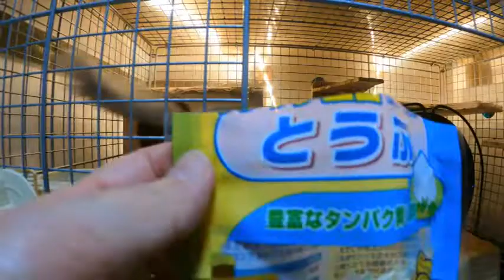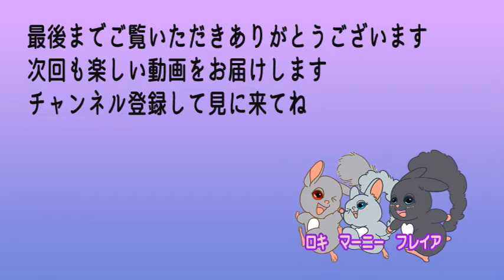【チンチラ】どっちの高野豆腐が好き？(Which kind of koya tofu do chinchillas like?)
【チンチラ】
小動物用の豆腐(高野豆腐)と人間用の高野豆腐、
食べる子と食べない子がいるみたいなので
ロキとマーニーは食べるか、検証してみました。
結果は人間用は食べるけど
小動物用は食べない、でした。
この結果はロキとマーニーの結果です。
動画の中で、マーニーはどちらも食べていましたが、
この後は小動物用は食べませんでした。

(出演チンチラ紹介）
【ロキ】パパ
　　グレー(シナモン)　2015年9月生まれ

【フレイア】ママ
　　黒(スタンダードグレー)　2017年1月生まれ

【マーニー】ベビー
　　　グレー（たぶん見た感じシナモン）
　　　性別　女の子
　　　2021年10月18日生まれ